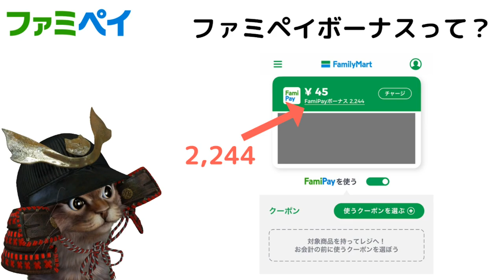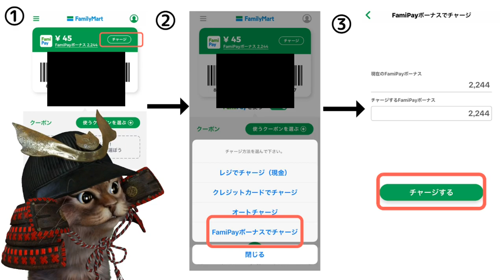ファミペイボーナスの使い方！還元でもらったボーナスを3秒でチャージする方法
使用機材
マイク：Rode NT1A
キャプチャーボード：I-O DATA GV-USB3
オーディオインターフェース：YAMAHA AG03